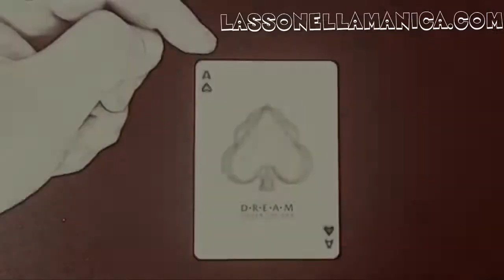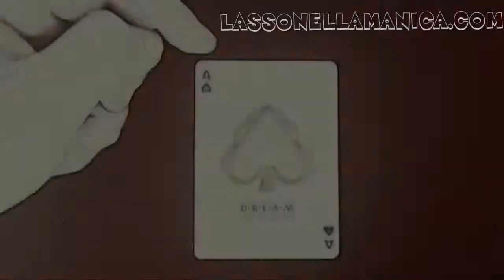Gioco di prestigio con le carte - MAZZO BRAINWAVE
sito di vendita online di trucchi, articoli magici e giochi di prestigio
vi offre giochi con le carte, gimmick e mazzi truccati.
PER L'ACQUISTO
Il video-tutorial con la spiegazione in italiano (se necessario) viene fornito previo acquisto.